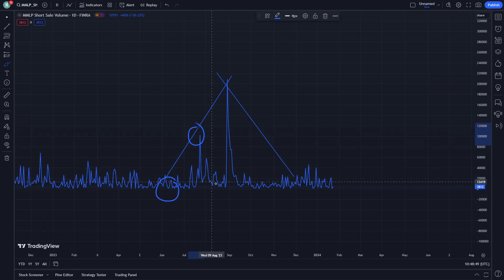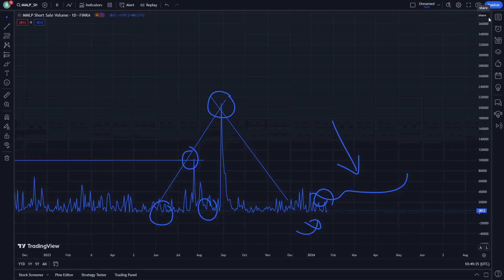MMTLP Stock Price Prediction News Today 25 January